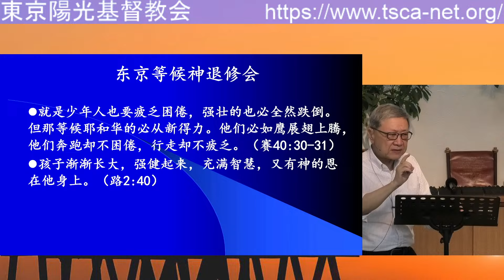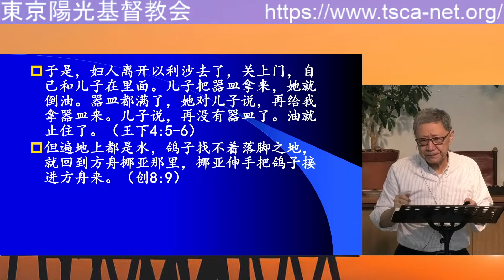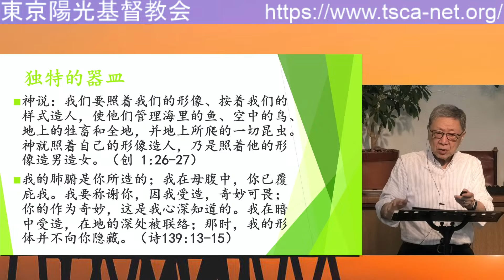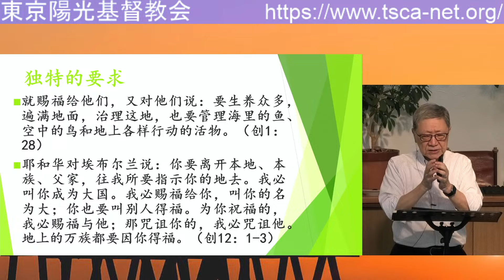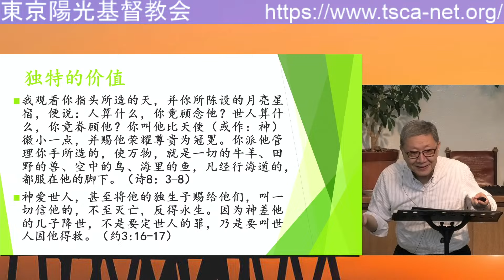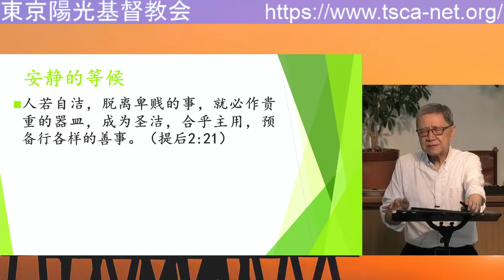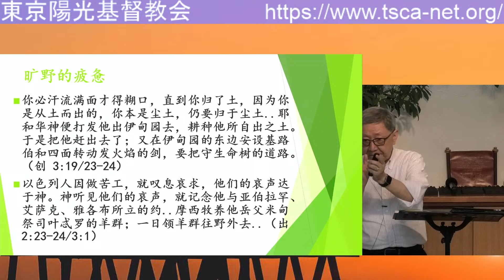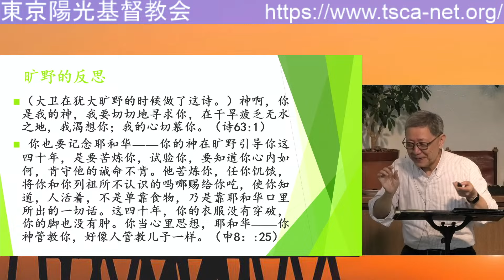等候神(3) 时大鲲長老 《职场中等候神（一）》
2024/04/28 晚